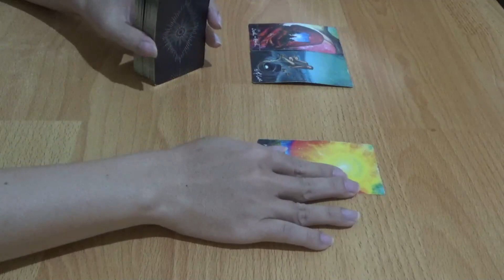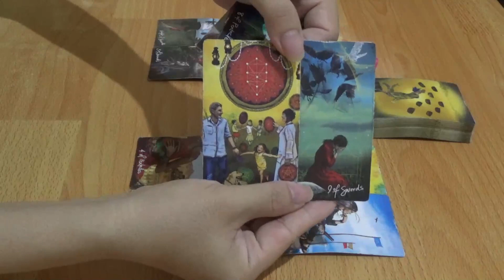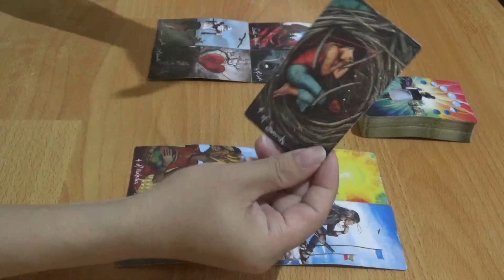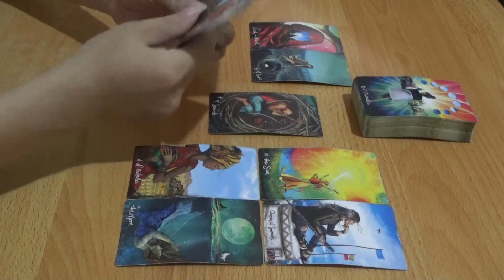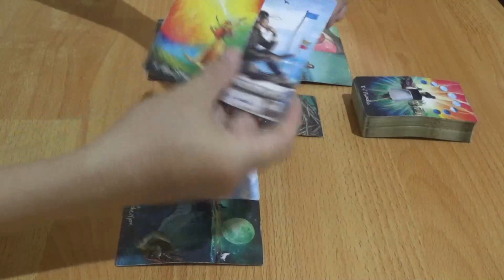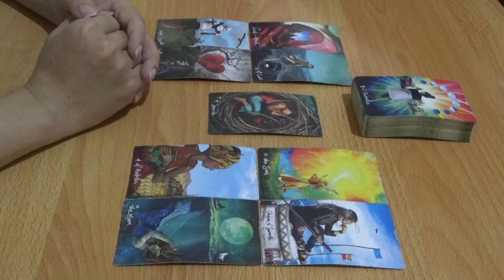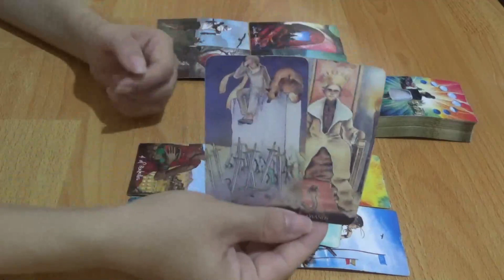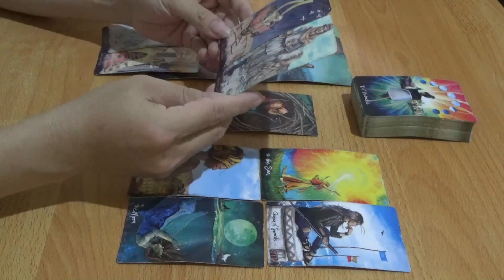Zodiak Libra 18 - 24 September 2023